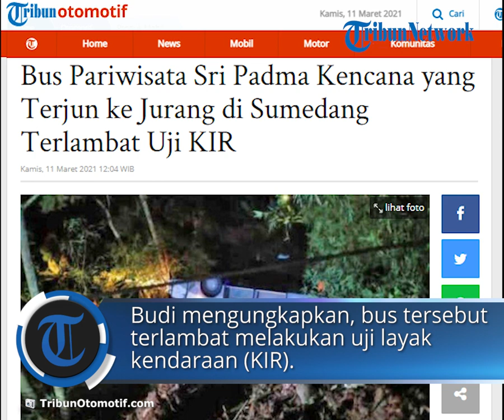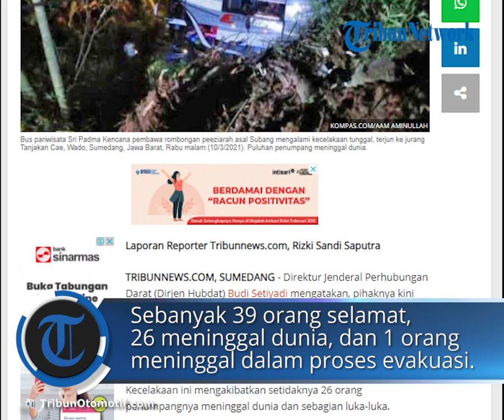Bus Pariwisata Sri Padma Kencana yang Terjun ke Jurang di Sumedang Ternyata Terlambat Uji KIR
TRIBUN-VIDEO.COM - Direktur Jenderal Perhubungan Darat (Dirjen Hubdat) Budi Setiyadi mengatakan, pihaknya kini melakukan investigasi terkait penyebab kecelakaan tunggal yang menimpa bus pariwisata Sri Padma Kencana yang terjun ke jurang di kawasan Wado, Sumedang, Jawa Barat, Rabu (10/3/2021) malam.

Kecelakaan ini mengakibatkan setidaknya 26 orang penumpangnya meninggal dunia dan sebagian luka-luka.

Dia mengungkapkan, bus yang terperosok di tanjakan Cae di perlintasan jalan Wado-Malangbong, Dusun Cilangkap RT 01/06 Desa Sukajadi Kecamatan Wado Kabupaten Sumedang ini terlambat melakukan uji layak kendaraan (KIR).

“Penyebab kecelakaan masih dalam investigasi, sementara ini informasi yang didapat ada keterlambatan uji KIR," kata Budi dalam keterangan resmi yang diterima, Kamis (11/3/2021).

Lebih lanjut, saat ini pihaknya tengah melakukan koordinasi dengan Dishub Provinsi Jawa Barat untuk pemasangan guard rail, atau bahkan pembuatan beton disisi jalan.

"Karena ini jalan provinsi, apakah dapat dipasang guard rail di jalan ini atau kalau jalan kelas 1 nanti mungkin bisa diganti beton,” katanya menambahkan.

Budi tiba di lokasi pada Kamis dini hari tadi, dirinya menyatakan bahwa hingga pagi tadi masih berlangsung proses evakuasi korban dari kendaraan.

Dalam proses evakuasi ini, pihaknya dibantu Kepolisian RI, Komite Nasional Keselamatan Transportasi (KNKT) Jasa Raharja serta Basarnas.

"Dalam waktu dekat Satlantas Polres Sumedang akan mengirimkan crane sehingga mempermudah proses evakuasi. Jalan sekitar TKP juga akan ditutup sementara untuk kelancaran evakuasi," ujarnya.

Budi menjelaskan, seluruh korban yang membutuhkan perawatan dari kecelakaan itu dievakuasi sementara ke Puskesmas Wado untuk mendapat perawatan intensif.

Diketahui, bus yang mengangkut 65 orang dari rombongan SMP IT Al Muawwanah, Cisalak, Subang ini mengalami kecelakaan tunggal di tanjakan cae Sumedang.

Akibat dari kecelakaan tersebut didapati 39 orang selamat, 26 orang meninggal dunia, dan 1 orang meninggal dalam proses evakuasi.

Kronologi sementara yang didapat dari kepolisian setempat mengenai kecelakaan ini yaitu bus ini melaju dari arah Malangbong menuju Wado namun mengalami rem blong.

Hingga saat ini sejumlah petugas terkait termasuk tim Direktorat Jenderal Perhubungan Darat dan kepolisian setempat tengah memeriksa kecelakaan tersebut.

Artikel ini telah tayang di Tribunnews.com dengan judul Bus Pariwisata Sri Padma Kencana yang Terjun ke Jurang di Sumedang Terlambat Uji KIR,